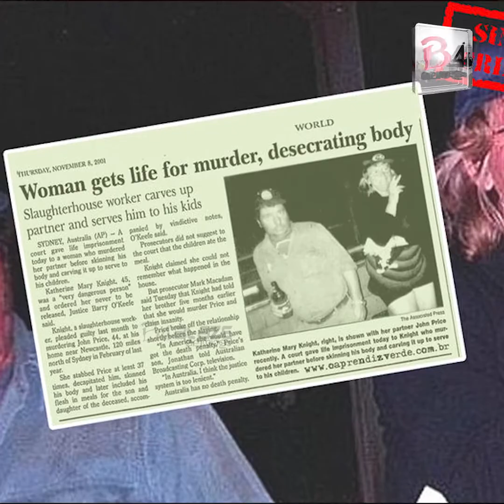സ്വന്തം ഭർത്താവിനെ കൊന്ന് തിന്ന കാതറിൻ എന്ന നരഭോജിയുടെ കഥ